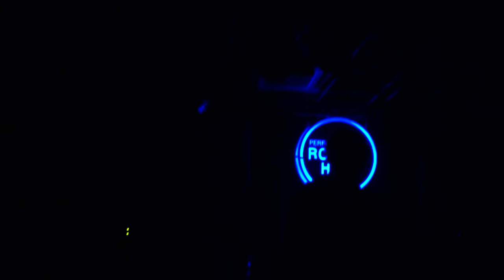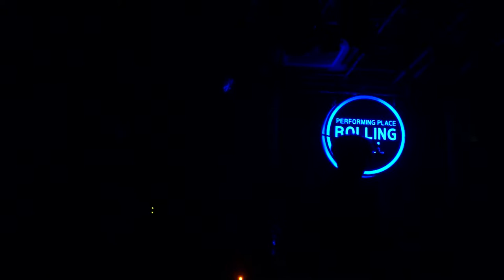더헤드(Band the Head) - Hail'em as drum | 170122 롤링22주년기념공연Vol.6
LOVESICK.
KOREA INDIE-ROCK FANCAM.
YOU MAKE ME ROCKING!